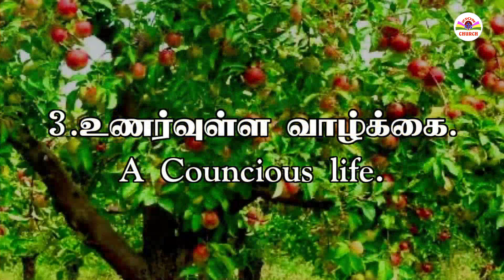September 2024 Promise Word LIVE!!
September 2024 Promise Word LIVE!!bensamuel
Live Streaming:
Sunday - Morning 1st Service 6:30 AM
Sunday - Morning 2nd Service 9:00 AM
Sunday -  Evening 6.30 PM
Friday - Fasting Prayer at 10:30 AM

Our Address:
Zion AG Prayer Centre
#8 Budhar Street, Kamarajapuram,
Chennai-600073
Tamilnadu , India.